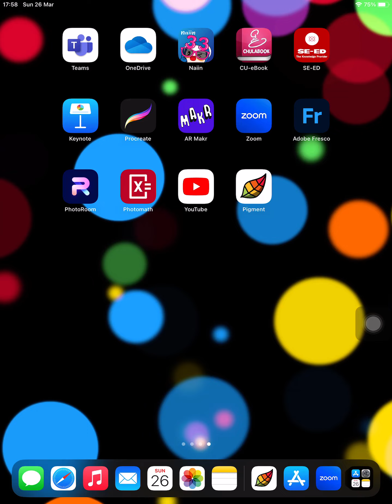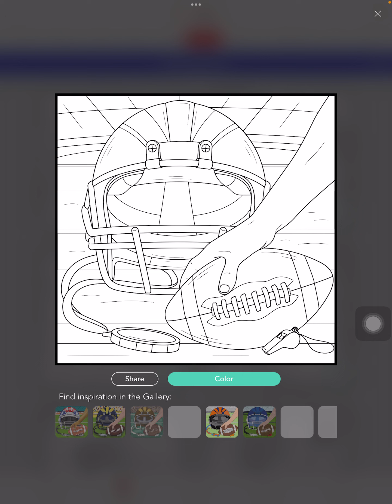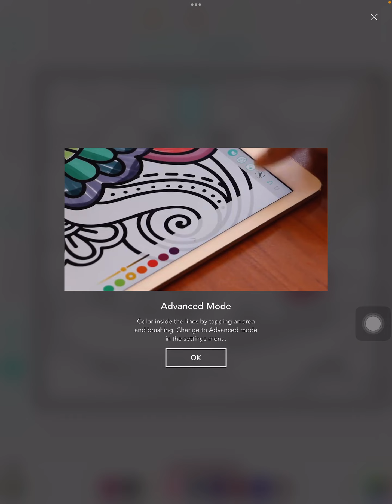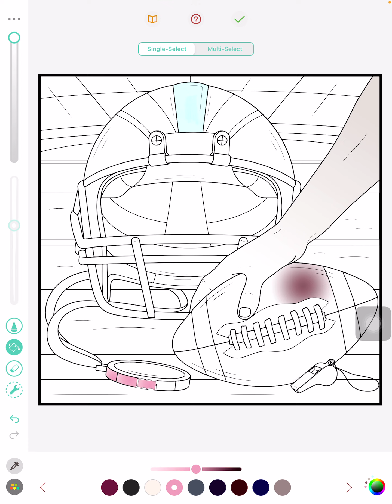แนะนำ pigment application